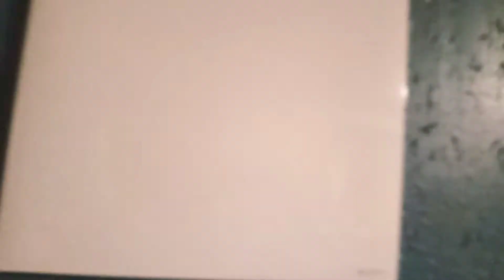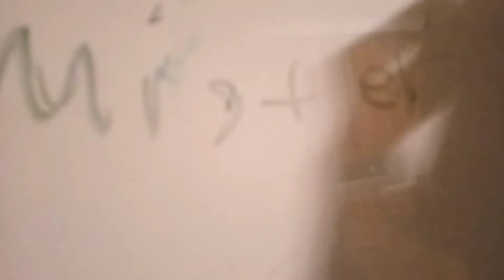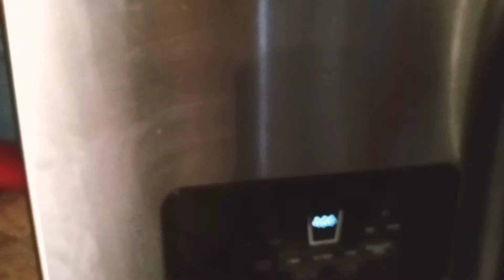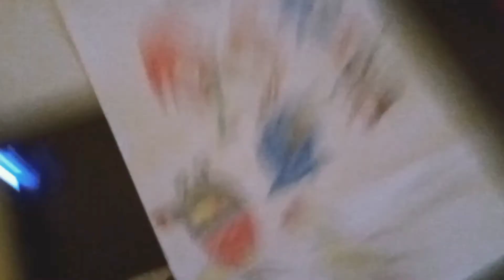Sonic the Hedgehog YouToons - Episode 7 - Too Cool for School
Tails went to school for the first time